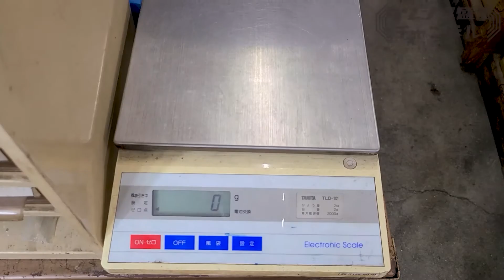プロドーグ 充電式携帯空気入れ【忙しい人のための商品紹介シリーズ】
プロドーグ 充電式携帯空気入れ PD-WP143
簡単に紹介してみました。

【使用させて頂いてる音源・画像】
・魔王魂様